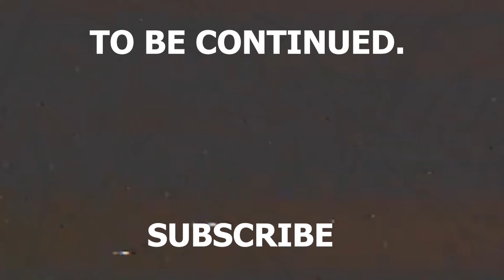I Was Never Here | The Legend Of Zelda The Minish Cap Ep. 24